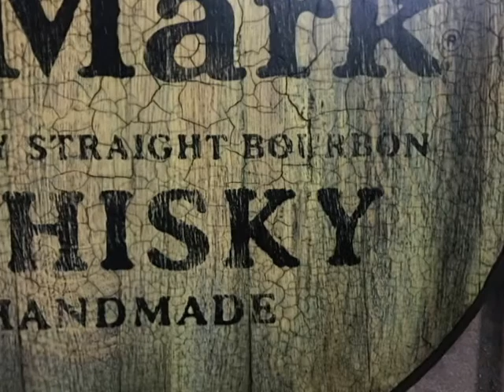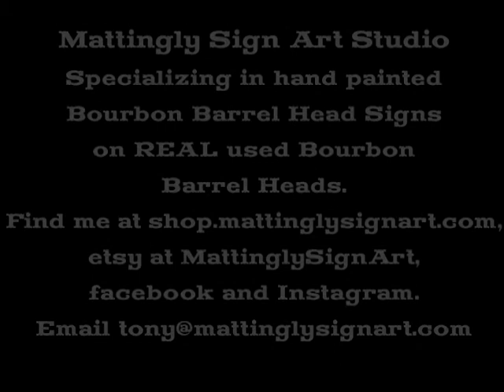Hand Painted Maker's Mark Bourbon Barrel Head Sign 1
Hand painted on a REAL used bourbon barrel head. You can find me on my etsy store MattinglySign Art, my website shop.mattinglysignart.com, instagram and facebook.